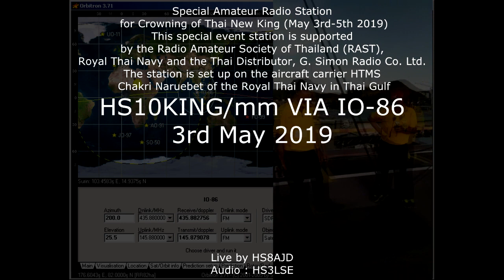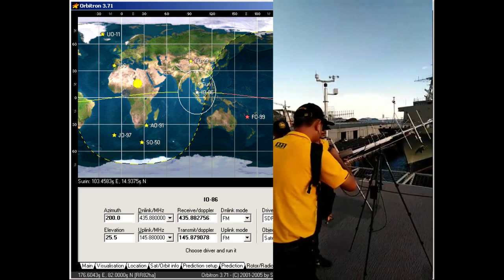HS10KING/mm IO86 030519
Special Amateur Radio Station for Crowning of Thai New King (May 3rd-5th 2019)
This special event station is supported by the Radio Amateur Society of Thailand (RAST), Royal Thai Navy and the Thai Distributor, G. Simon Radio Co. Ltd.
The station is set up on the aircraft carrier HTMS Chakri Naruebet of the Royal Thai Navy in Thai Gulf
HS10KING/mm VIA IO-86
3rd May 2019